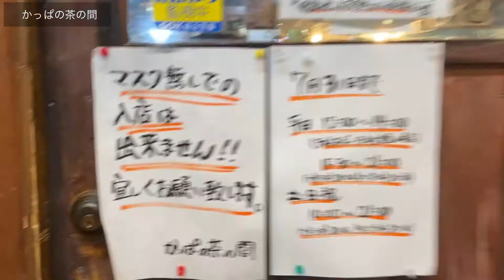210803【お店紹介】かっぱの茶の間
●かっぱの茶の間